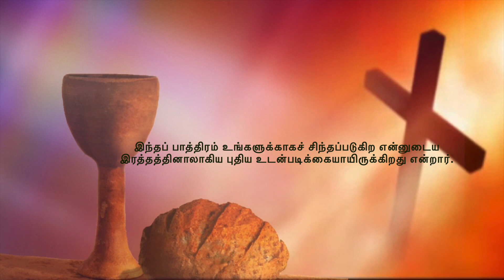புதிய உடன்படிக்கை,பழைய உடன்படிக்கை/New Covenant/ episode 19